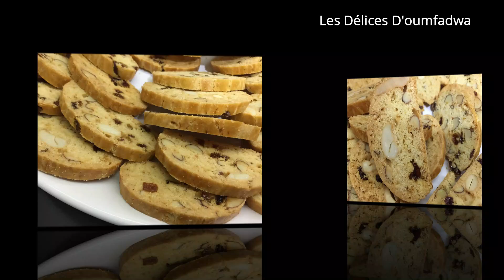fakas Achoura فقيقصات السنة الجديدة بمذاق مختلف على المعتاد🌺👌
🌺وصفة الفقاص

الطحين من نوع موني660غرام ممكن تحتاجو أكثر بنوع آخر من الطحين
اللوز 100غرام
الكاجو 70غرام
الزبيب 125 غرام
السكر سنيدة 180غرام
كيس من خميرة الحلويات
البيض 3حبات
الزبدة المذابة75غرام
الزيت60غرام
نصف ملعقة صغيرة من الملح
نكهة الفاني
نكهة الدجيلاطو (اختيارية)ولكن طعمها رهيب👌